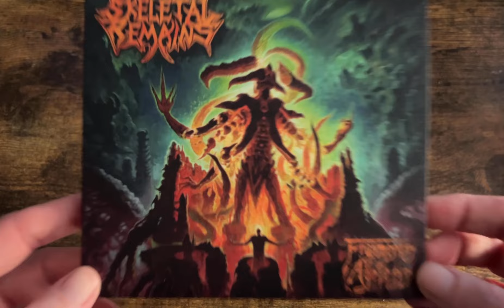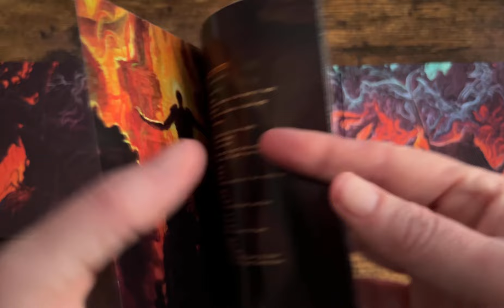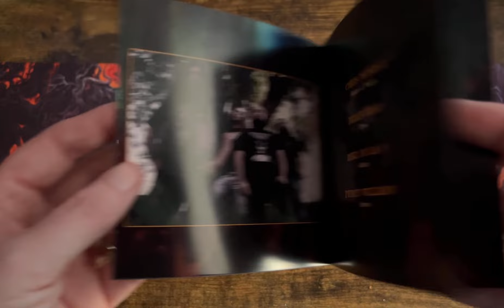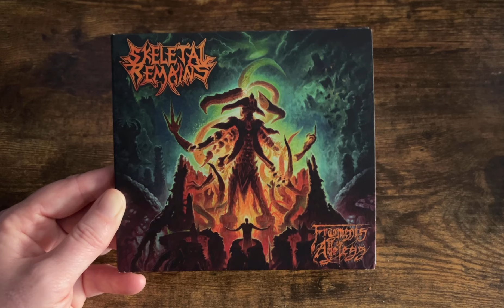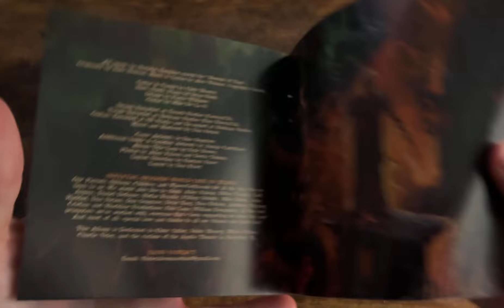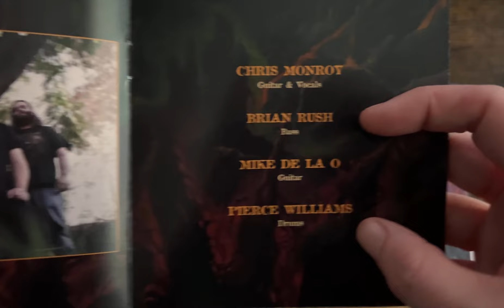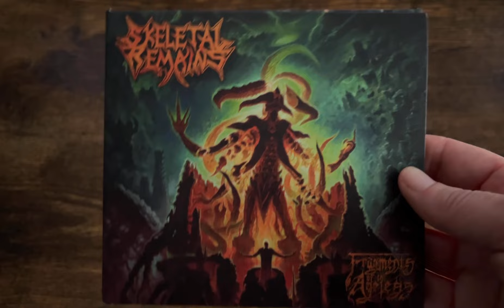Skeletal Remains - Fragments Of The Ageless: Mini CD and Album Review